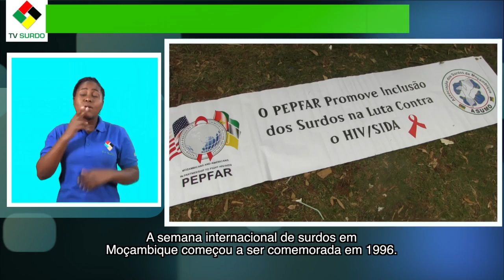SURDOS MARCHAM PELA INCLUSÃO SOCIAL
Surdos clamam por inclusão na sociedade, sobretudo na educação, no emprego e no acesso à informação, em Moçambique.